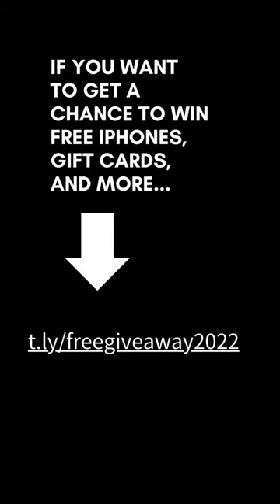Car falls off a cliff